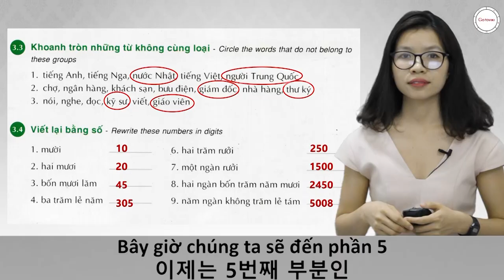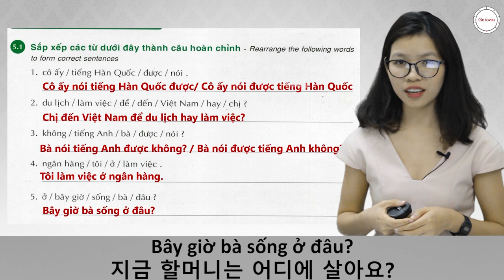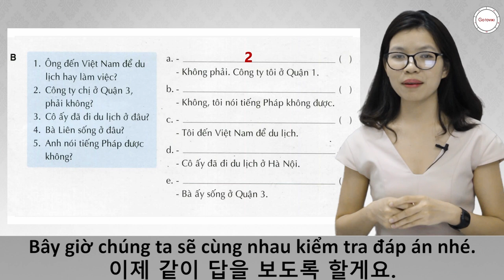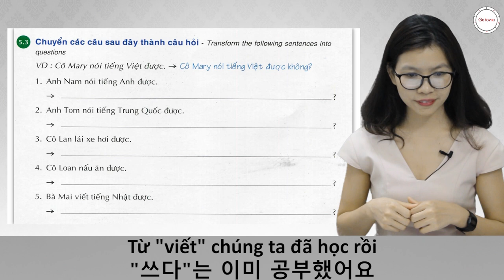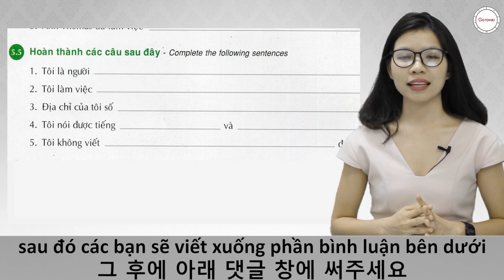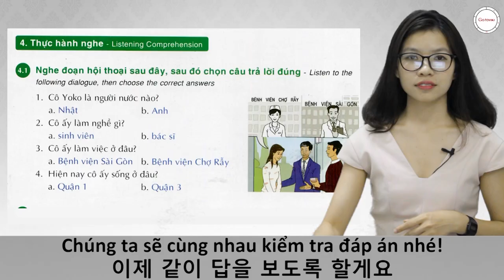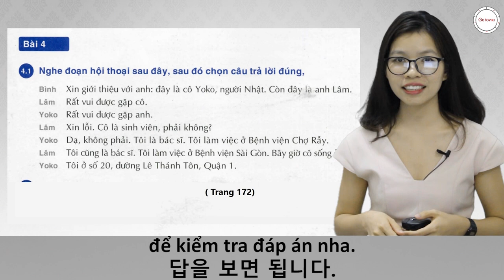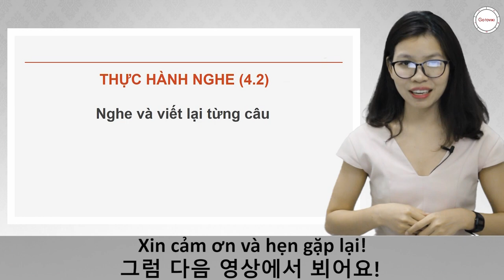베트남어기초배우기 - VSL1 책 - 4.4 (연습 2)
베트남어기초배우기 - VSL 1 책

저희 GOTOVIKI를 소개하자면... - Gotoviki 홈페이지)

- 사무실 주소 -
호치민:  GoToViki, 64 Đường số 75, Tân Phong, quận 7 , TP.HCM (호치민 7군 롯데마트 근처)

하노이:  Gotoviki, B16-Richland building, số 9A ngõ 181, Xuân Thuỷ, Cầu Giấy (하노이 사범대 맞은편 근처)